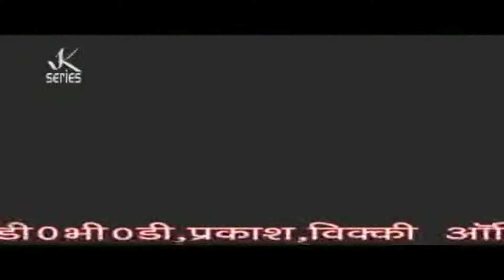New 2015 Bhojpuri Devi Geet || Uche Re Paharwa Mai Ke || Dipak Chaliya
Album:- Hamar Mai Beautiful
Singer:- Dipak Chaliya, Vayas Ji
Label :- K.Series